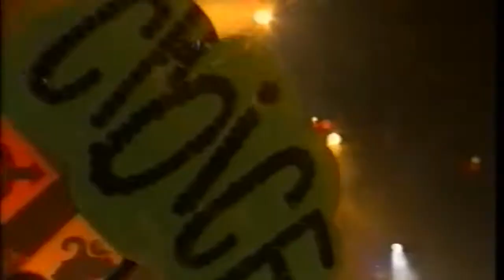Rock Eisteddfod JJ Cahill Memorial High School 1996